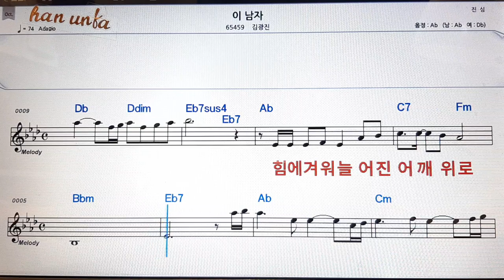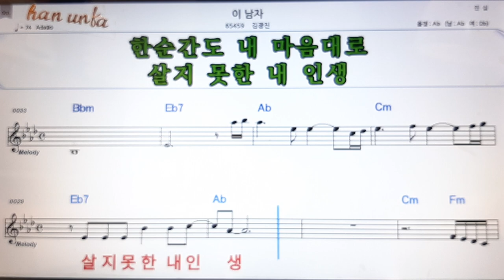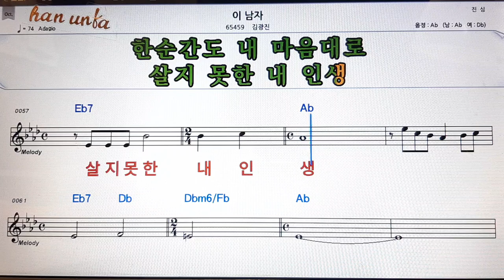이 남자/김광진👍노래 반주, 코드 악보,가라오케💋Karaoke*Sheet Music*Chord*MR